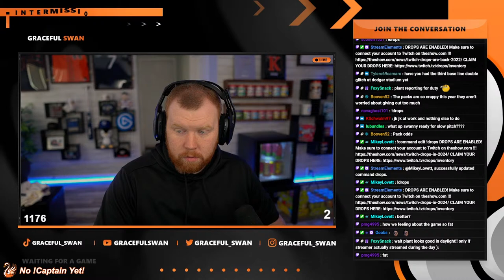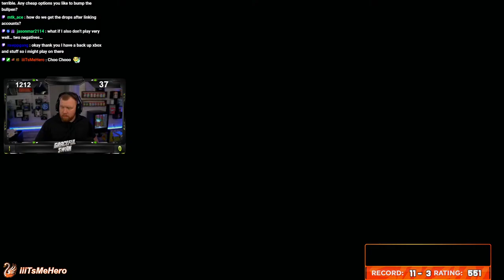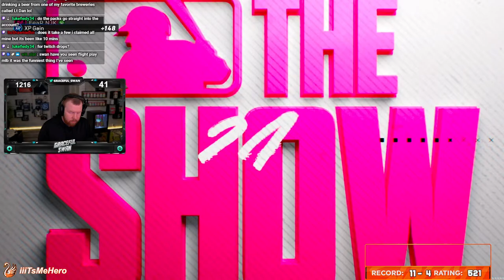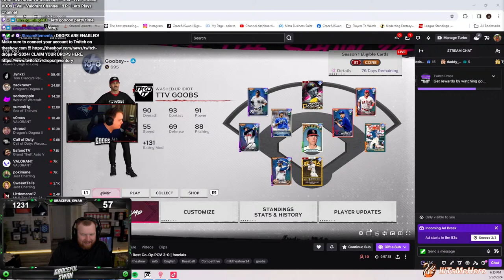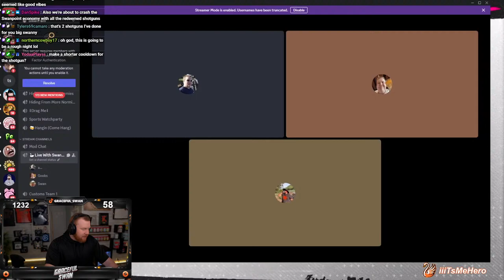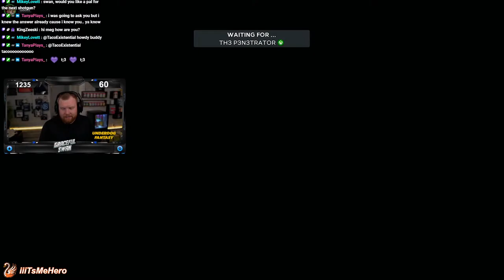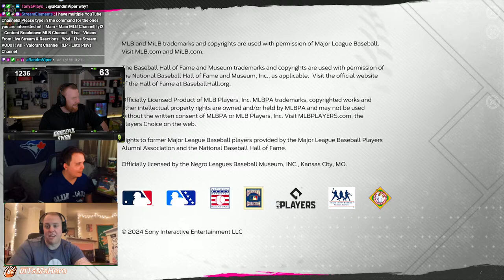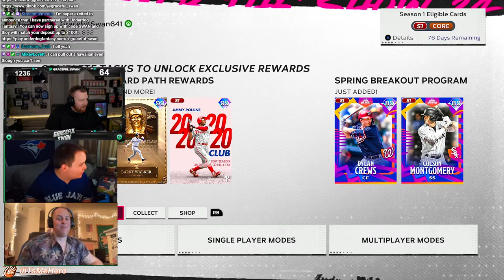New Content & Drunk Co-op With Friends!